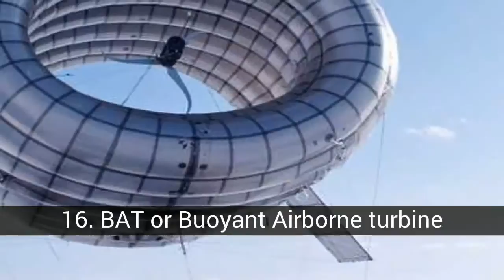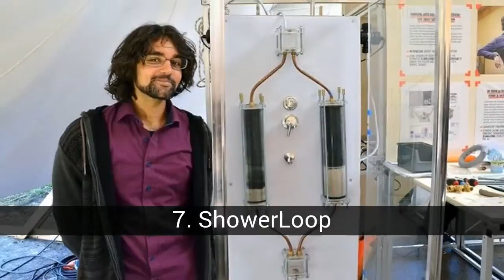These inventions will save the planet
List about these inventions will save the planet

Ingenious, these inventions address specific needs and solve complex problems sometimes with simple means. New technologies have already saved many lives, but better yet, they can save the entire planet. When ecology is at the center of innovative research, many revolutionary ideas come to light. Let's explore some. Ces inventions vont sauver la planète

In this list about these inventions will save the planet you can find:
19. Sunzilla
18. Ownfood
17. Cool Earth Solar
16. BAT or Buoyant Airborne turbine
15. Aquarius Spectrum
14. Solar Flower
13. Solaren
12. Glowing Plant Project
11. Tommy Hilfiger's Solar-Powered Jacket
10. Oriental White Goat
9. The Xerox washing machine
8. Reduce. Reuse- Growing.
7. ShowerLoop
6. My Shower Curtain is a Green Warrior
5. Free Electric
4. Fair Cap
3. MXM Pilo
2. The Ocean Cleanup
1. Nano-sponges for oil spills

20. Biceps Cultivatus
Biceps Cultivatus is a kitchen cabinet that combines aquaponics, the conservation of food without electricity and food processing through a mechanical robot, but also the composting of organic waste. Audrey Bigot, Valentin Martineau, Antoine Pateau and Yoann Vandendreissche are behind this project.

19. Sunzilla
Laurin Vierrath wanted to find a more friendly alternative to traditional noise generators, costly and polluting. Therefore, the Sunzilla project aims to develop a generator where gasoline is replaced by photovoltaic panels. It can be easily installed by everyone.

18. Ownfood
Used by Mickaël Gandecki, Nazaraly and Cassandra Francis, the Ownfood is a semi-automated greenhouse garden connected. The device is based on four axes: permaculture, aquaponics, the electronic automation system to reduce daily maintenance time and the greenhouse to increase the amount of food produced throughout the year. A first prototype has already been developed in 2012 in a garden near Metz.

17. Cool Earth Solar
Cool Earth Solar is developing a new type of solar collectors. According to their estimates, it should significantly reduce the cost and time required for the development of solar power plants capable of producing large-scale green energy at a competitive price with fossil fuels. The innovation consists of the concentrator: an inflatable balloon formed of a transparent medium and a reflective one.

16. BAT or Buoyant Airborne turbine
BAT or turbine Boyante Airborne is a wind turbine placed in a helium balloon that was invented by Energías Altaeros. This would be the new revolution in the world of wind turbines, since its price, cheaper than a conventional model, since its amount of energy supplied, twice as large a wind turbine on the ground. At 300 meters, it provides twice as much energy as a wind turbine installed on the ground.

15. Aquarius Spectrum
20 to 40% of the water circulating in the distribution networks is lost due to leaks. Aquarius Spectrum is a start-up specialized in the distribution network of water monitoring, specifically in the leakage. They have everything, an intelligent measurement system deployed for several years to locate leaks in real time. The data is available on a platform and through a mobile application.

14. Solar Flower
Solar Flower is a wind turbine price of the DIY kit of 30 euros. Its designer, the New Zealander Daniel Connell, intends to allow everyone to have their own low-cost wind turbine. The device would be built in 52 steps and in 6 hours with a drill, a riveter and a cutter. The prototype is capable of offering a kilowatt a wind speed of 60 km / h, which serve, for example, to operate a water pump in a home.